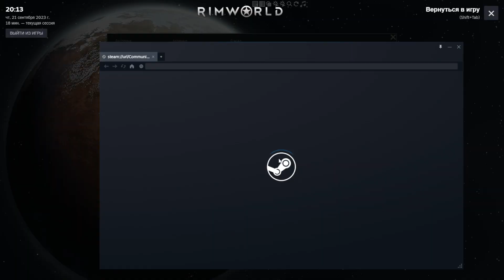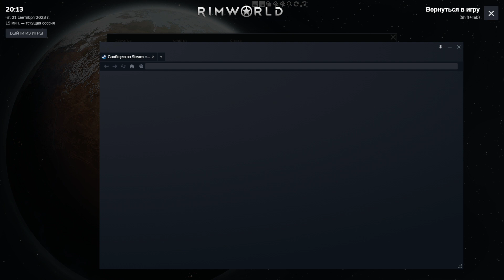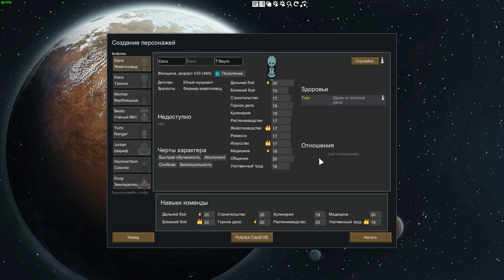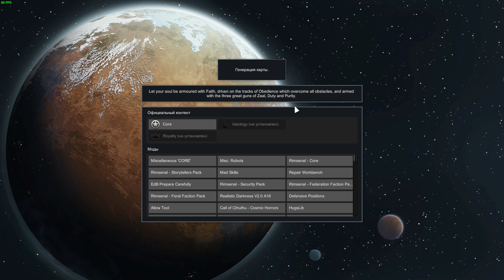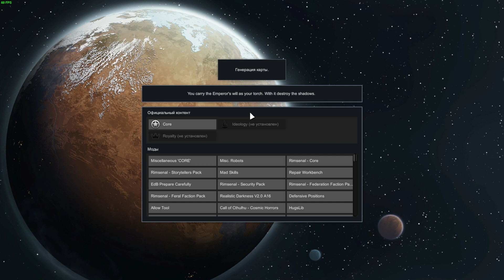RimWorld Начало тестов мод пака к версии 1 3 ч66